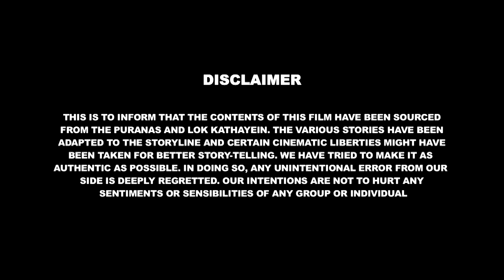Janmashtami Special 🦚 🍯 : - Let's Watch Krishna Ki Kahaniya | Krishna Story - 09 | Fislan Patti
Lord Krishna Stories -9 | कृष्णा की हिंदी कहानियाँ krishna stories story krishnajanmashtami @ShemarooKidsTelugu

Shemaroo Kids Telugu present new series of Krishna.  Krishna is one of the most widely revered and most popular of all Indian divinities, worshipped as the eighth incarnation of the Hindu. In this series, you see the adventurous life of Krishna.